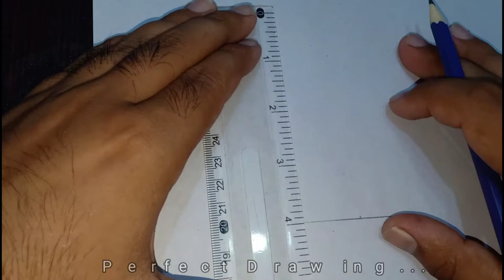How to draw cartoon for beginner | Easy cartoon drawing | Easy step by step drawing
Today I am going to show you how to draw cartoon. Draw a funny cartoon on paper. Very easy tricks of art for drawing lovers. Easy step by step for beginners and elders.